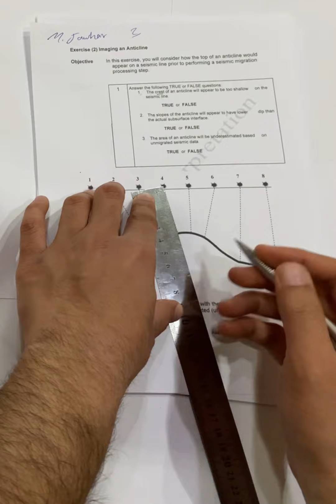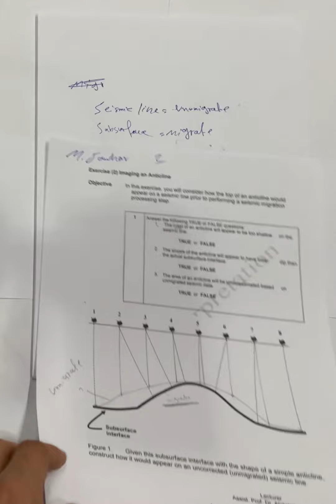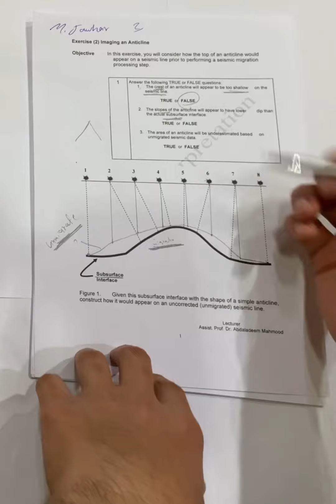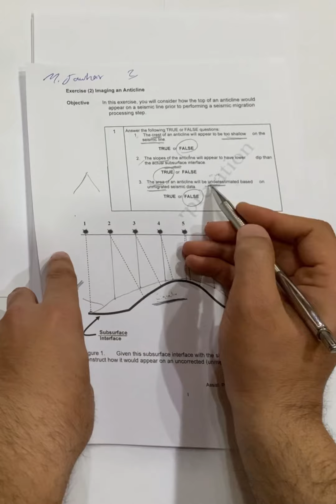Geology Of Petroleum - Stage 4 - Seismic interpritation- Practical Lab 2 (Migrate - Unmigrate)